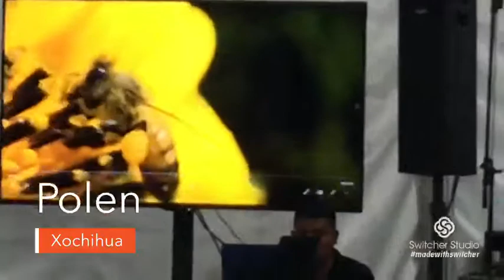Xochihua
Presentación de Xochihua en el remate de libros de la Ciudad de México, 20 de julio de 2019.